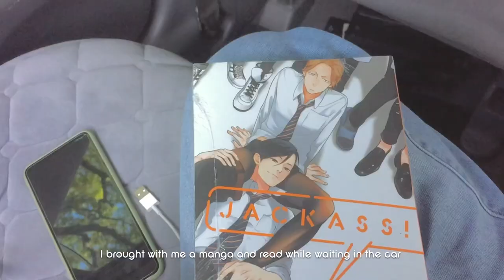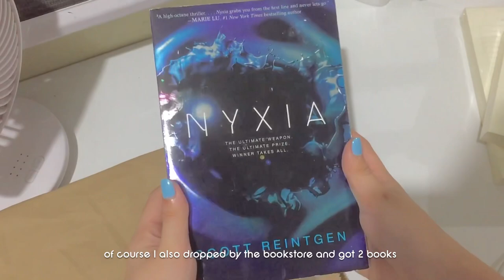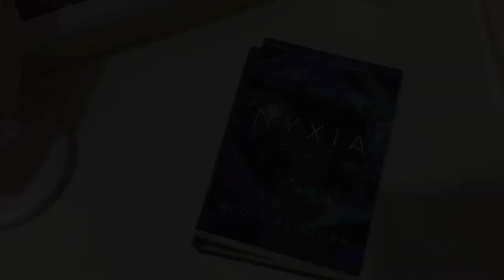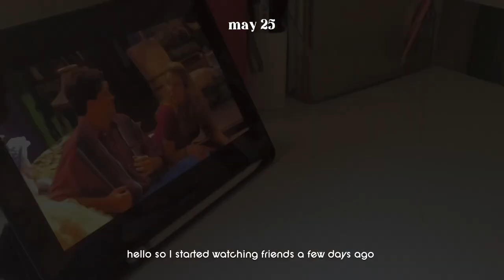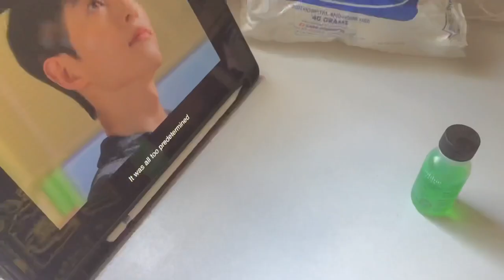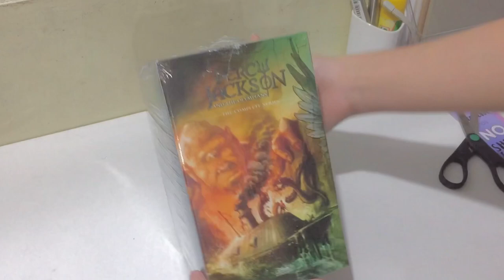days in my life || small book haul, appointments, errands, reading manga ☁️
𝚘𝚙𝚎𝚗 𝚏𝚘𝚛 𝚊 𝚖𝚎𝚜𝚜𝚊𝚐𝚎:

Hii so a few days ago I hit 1k subs 🥺 I still can’t believe that I hit such milestone and I want to thank you all for watching my content and for supporting this channel AAAA really I love talking to you all through the comment section so drop your thoughts, recos, and stories I met such wonderful people here so I hope to meet more of you in the coming days :”) anyways here’s a new vlog its our vacation now man 🥺 I hope you guys will enjoy this :”) ❤️

𝐁𝐚𝐬𝐢𝐜 𝐟𝐚𝐜𝐭𝐬 𝐚𝐛𝐨𝐮𝐭 𝐦𝐞:
Name: Eya
Age: 18 years old
Location: I live in the Philippines

𝐓𝐨𝐨𝐥𝐬 𝐚𝐧𝐝 𝐄𝐝𝐢𝐭𝐢𝐧𝐠 𝐬𝐨𝐟𝐭𝐰𝐚𝐫𝐞𝐬:
Camera: Trusty old iphone 6
Video editing: VN
Thumbnail: ibispaint and phonto
Handwritten extra texts on videos: ibispaint